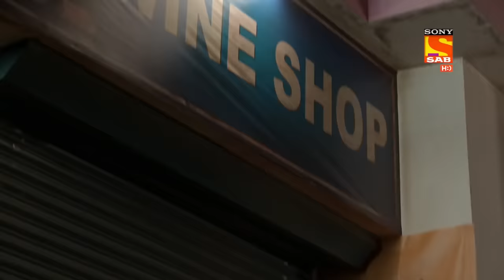Karishma के थाने की जासूसी करने के लिए Haseena ने बदला अपना रूप | Maddam Sir | Parallel Thana